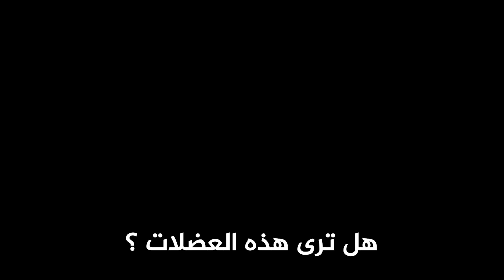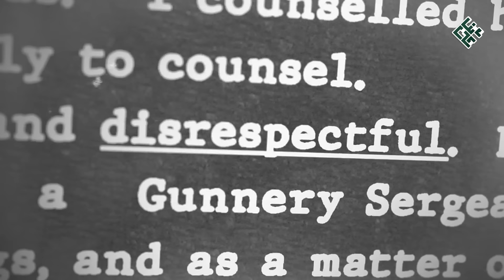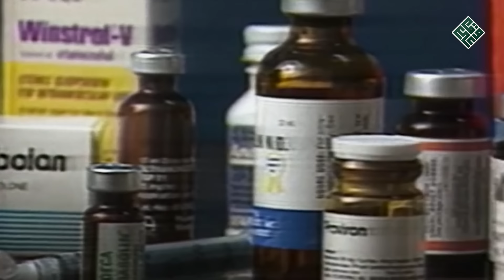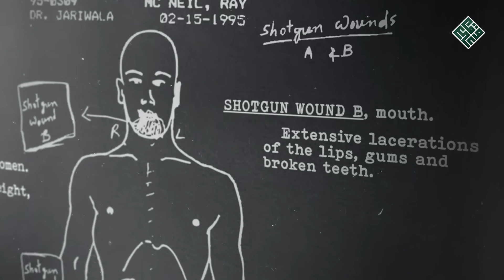لاعبة كمال أجسام أمريكية تقتل زوجها لاعب كمال أجسام بعيد الحب لسبب لا يصدق !!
مواضيع نتحدث عنها في قناتنا :
2023#تحقيقات